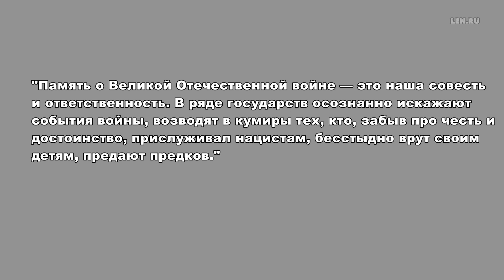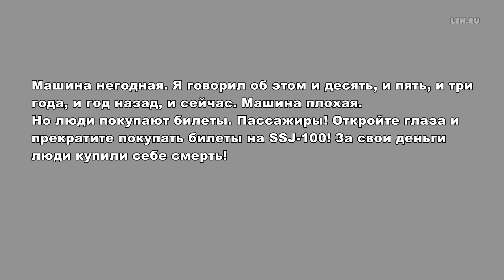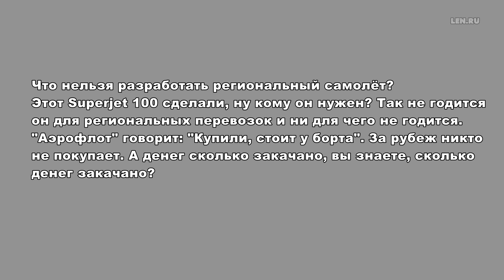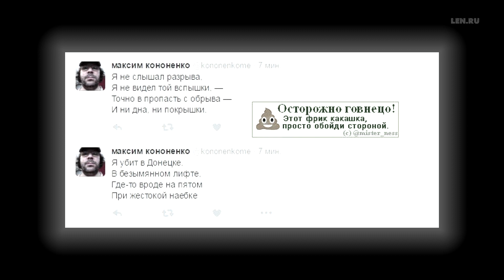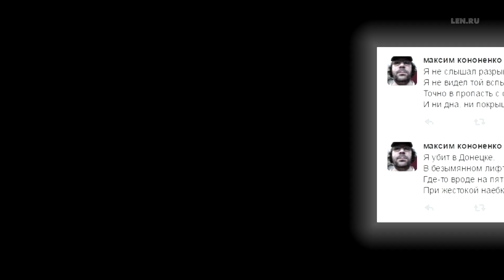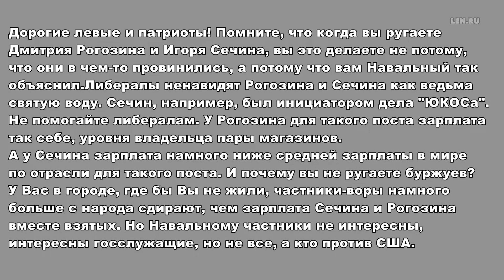Столбовое дворянство Путина. Двое из ларца: Нерсесов - Соловейчик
В этом выпуске:
√ Хоккей Путина и речь 9 Мая
√ Камбэки Суперджета
√ Социальный форум и левое движение
√ Нищие Рогозин и Сечин

Юрий Нерсесов, журналист, публицист.
Владимир Соловейчик, общественный деятель, публицист.

Помощь проекту:
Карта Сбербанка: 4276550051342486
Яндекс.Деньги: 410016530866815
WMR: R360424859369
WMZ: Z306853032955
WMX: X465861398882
BTC: 1MQ8HmSbt8xZz2grYJCYhwe7WndeAXUuq
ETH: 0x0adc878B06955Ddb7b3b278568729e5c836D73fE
BCH: qqpah8az44d3nuj64t4tazr9n3d6jkz3t59yym8lvt
XLM: GBV7MAFO5V54NRLNWDMGJXB5EPFRNOVXUE6FIBBOEGCNLQSGWNW656U3